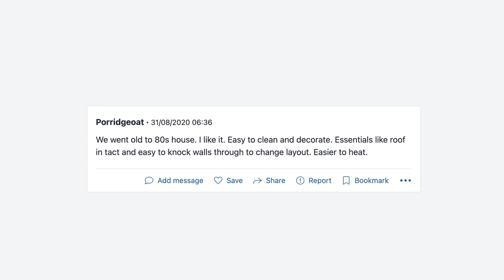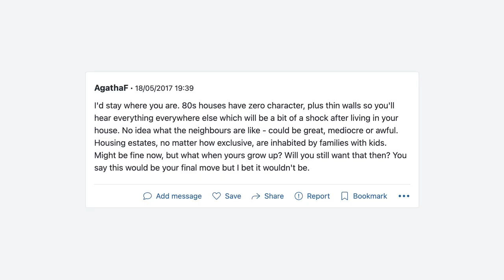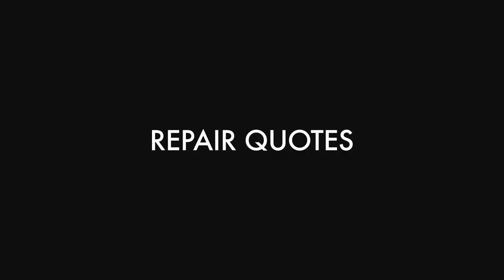7 Mistakes I Made When Buying My House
In this video, I'll be sharing my personal experience of buying a house and the mistakes I made along the way.
Buying a house is a huge decision, and it can be overwhelming and confusing, especially if it's your first time. I made some mistakes during the process that cost me time and money, and I don't want you to make the same ones.
Whether you're a first-time homebuyer or looking to buy your second or third house, this video will provide you with valuable insights and tips that you can use to make the best decision for your future.

My beloved noise-cancelling headphones

THE FINANCE APPS I USE:
INVEST ENGINE (for my S&S ISA):

Camera card
Card reader

ABOUT ME:
I’m Marta - a designer and money coach living in London.

ABOUT THIS VIDEO:

00:00 - Intro
00:14 - Houses beat flats bias
02:06 - Property type research
03:29 - One viewing
04:35 - Boundaries
06:09 - Repair quotes
07:03 - Checklist
08:09 - Environmental noise

How to buy your first house, Avoid my mistakes when buying a house, How to buy a forever house